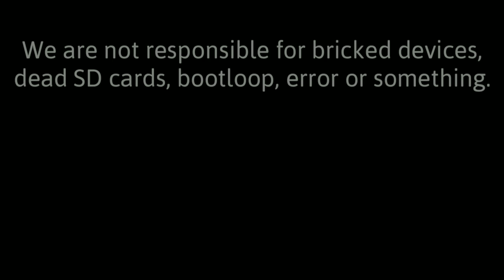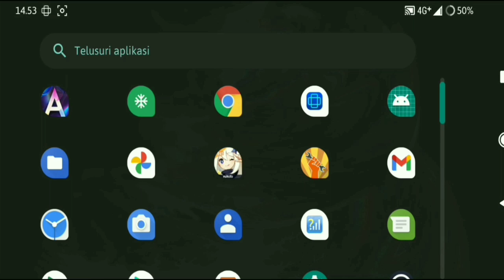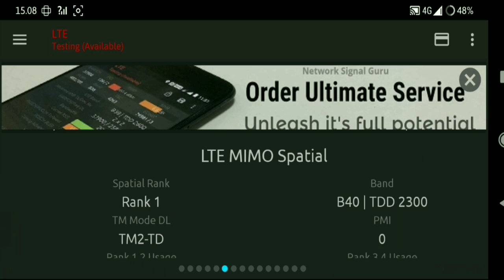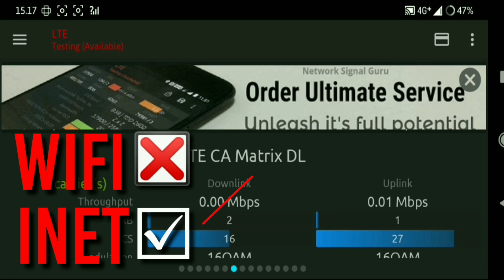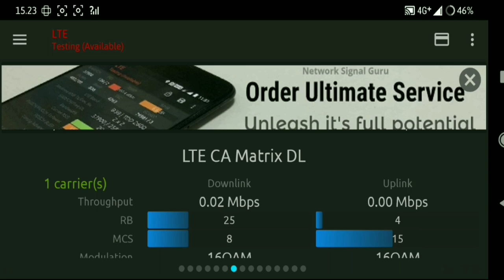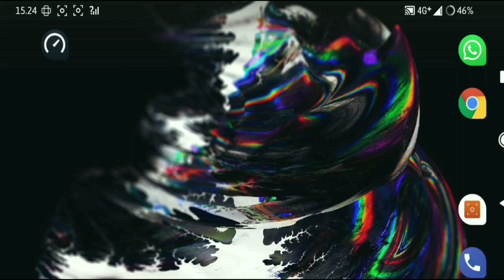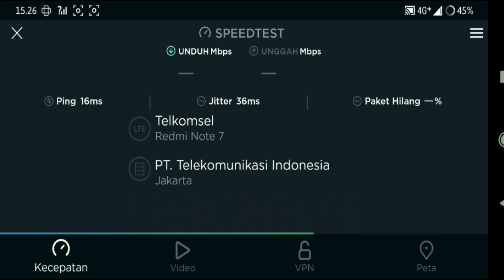Aplikasi Penguat Sinyal 4G Terbaik untuk Pengguna Android yang Sudah Di-ROOT!